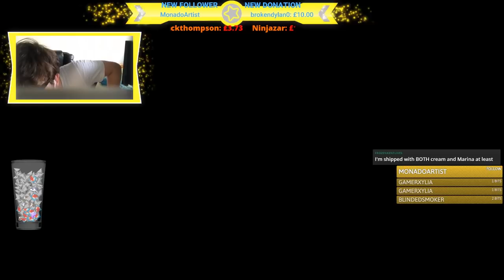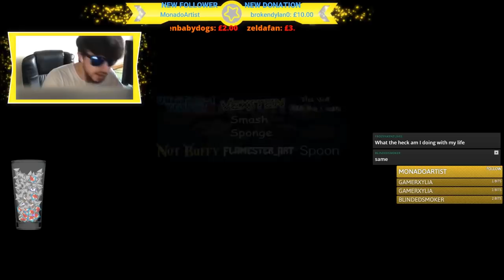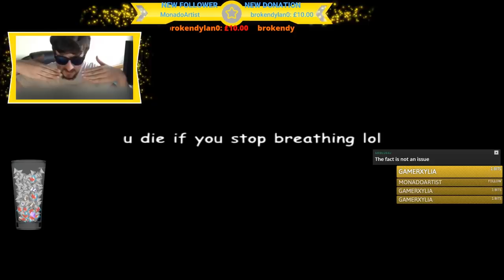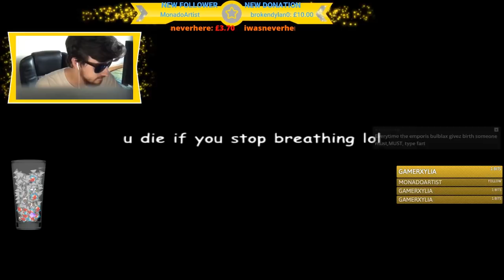Dazz Plays 🅱ikmin - Episode 44 - VERSUS BABIES!!!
THE SWARM KEEPS COMING!!!

TheShepard246
Dylan Brill
Red5Rainbow
DazzleKitty
Melchor Velasco